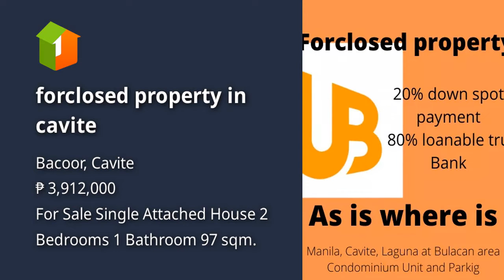forclosed property in cavite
House Type: Single Attached House
Number of Bedrooms: 2
Number of Bathrooms: 1
Floor Area in sqm: 97 sqm.
Lot Area in sqm: 88 sqm.
Number of Floors: 2
Number of Car Parking Spaces: 1